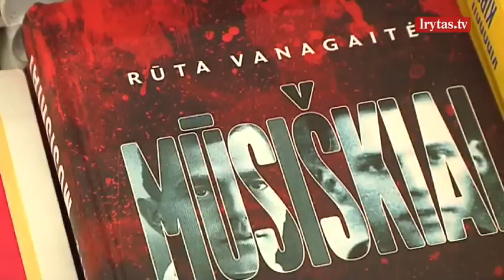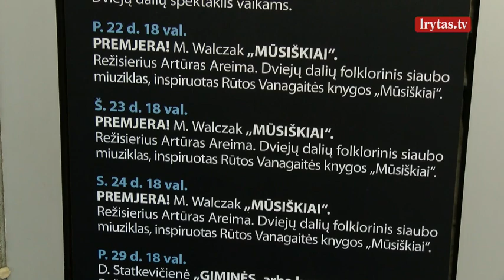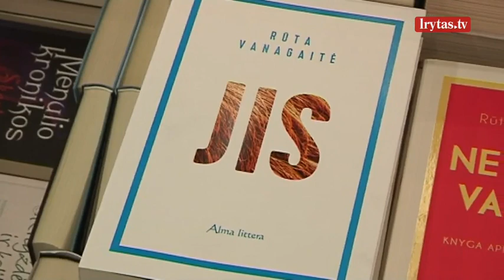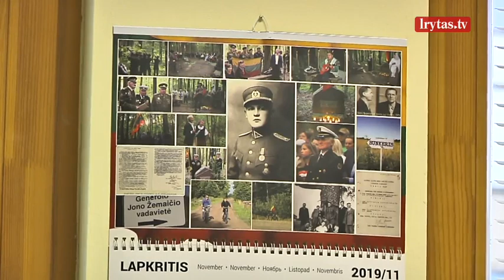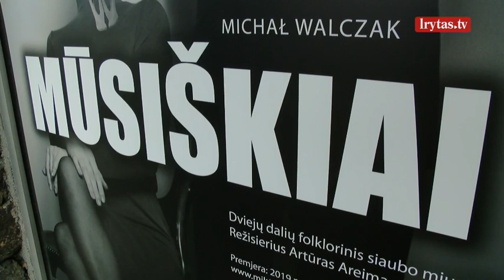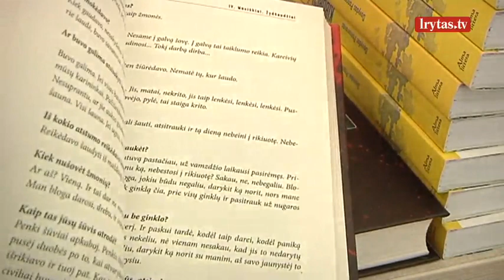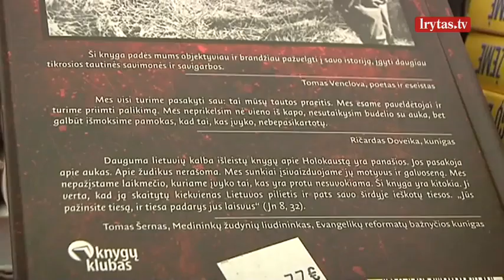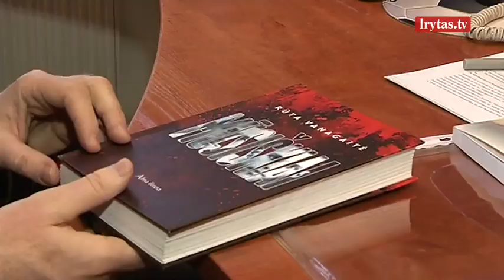R. Vanagaitė vėl primena apie save – politikai ir istorikai įžvelgia grėsmę